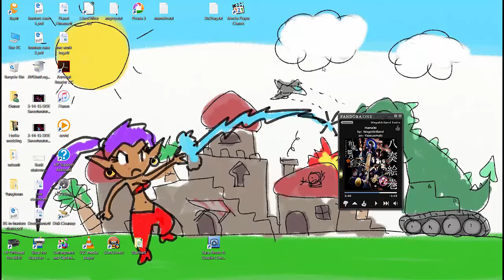| Nami saves a tree | League of Legends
Just playing some LOL with my friends.
Not quite a squad yet, bu we're working on it

Esunavox - me
Nzkyag - Nick
Ithru - Jason
Ludicrous Badger - Will